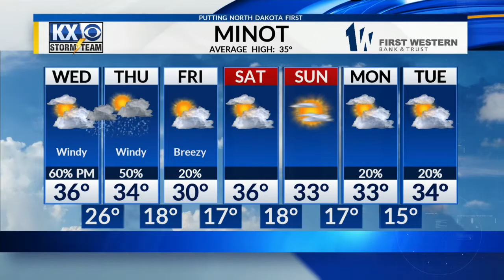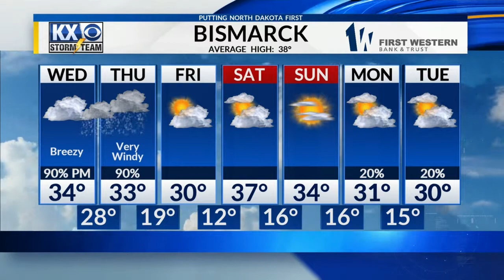Tuesday, March 12th, 2019 - KX Storm Team Evening Forecast - Dave Holder